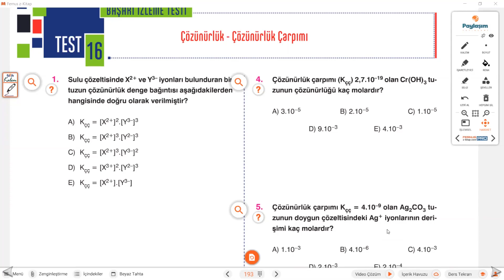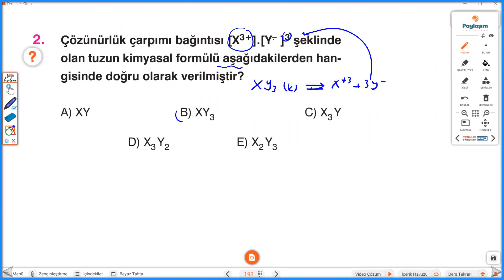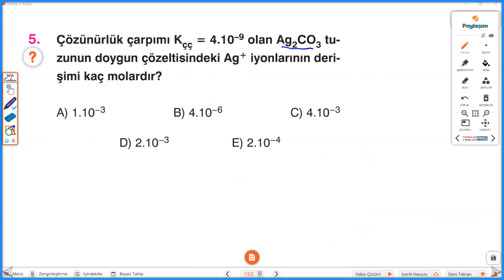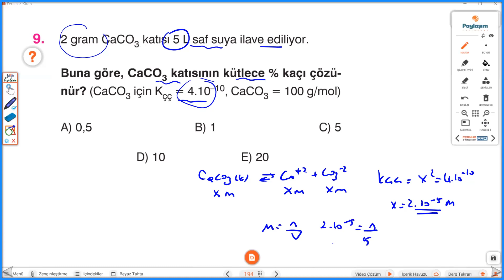Denge Kampı | 3. Gün - 1. Bölüm/Çözünürlük-Kçç ilişkisi